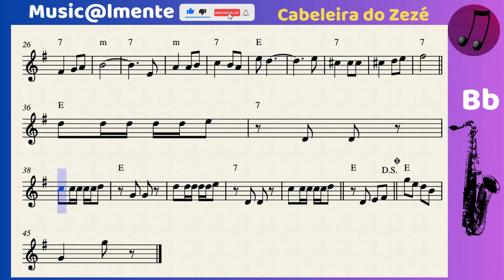marchinha de carnaval para sax tenor e clarinete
📌 Se necessário, toque a música em oitava confortável;
📌 Pause o vídeo para tocar lentamente as partes mais difíceis;
📌 A repetição faz parte do processo, volte o vídeo quantas vezes for necessário;
📌 Fazer leitura rítmica, métrica e melódica vai acelerar o processo de aprendizado;

👉 Meus outros canais, CONFIRA:
✔️ Nota Sol - Flauta Doce:  @notasol-flautadoce87
✔️ Chega aí músico:  @chegaaimusico156

👉 Confira a nossa playlist completa

Deixe nos comentários o nome da música que você gostaria de ter aqui no canal.

Forte Abraço
Music@lmente